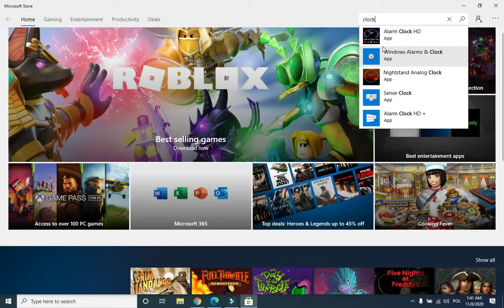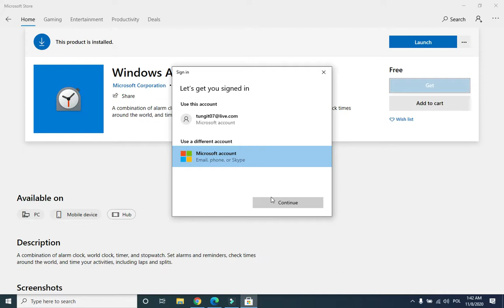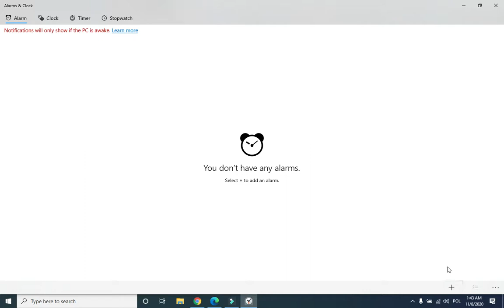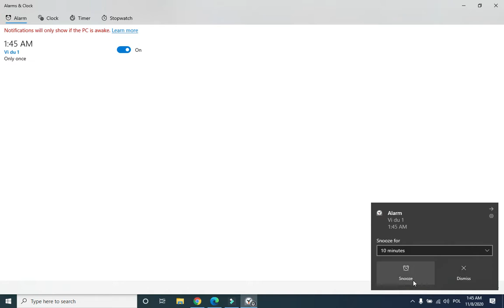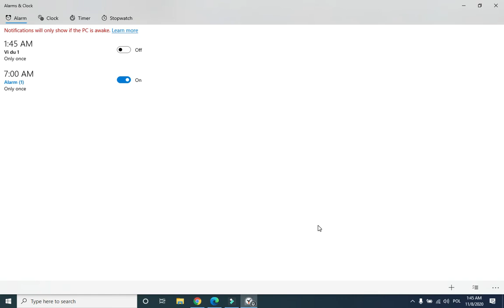Cách hẹn giờ và tạo chuông báo thức trên Máy tính